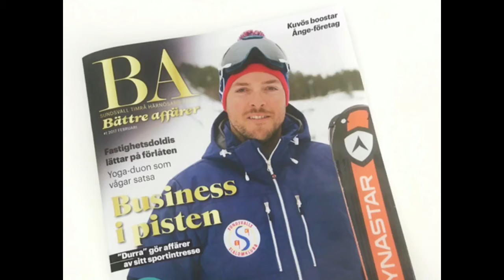Manchester-frukost nr 3 i Sundsvalls slalombacke 2017-02-14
Bra event och bra skidåkning.